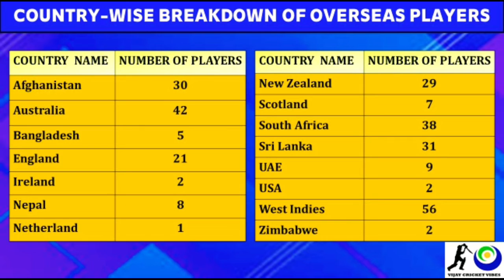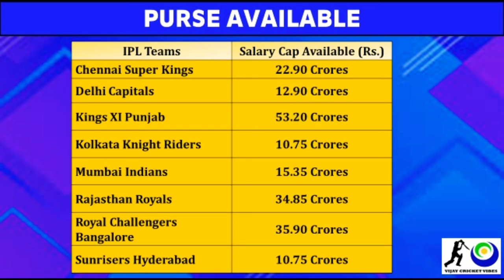IPL Auction 2021 | IPL Auction 2021 Date and Timings | IPL updates | IPL news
This video tells all about IPL auction 2021.